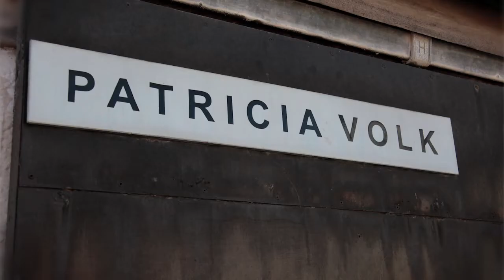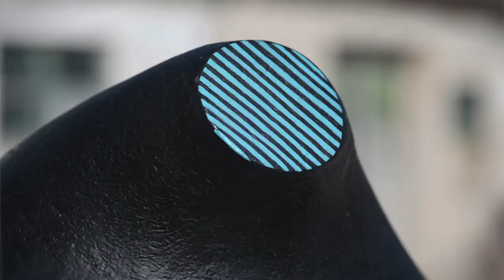Patricia Volk - Sculpture | Artistics.com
Patricia Volk is a British artist, known for her original and colorful ceramic sculptures. Discover her artistic research aiming at the perfect line in this video.

👉 Artistics is a Paris-based contemporary art gallery which operates mainly online. We are a team of passionate professionals driven by the thrill to discover new talents and to share their art with you!

👁 Want to see more from Artistics?
Never miss a new studio visit!